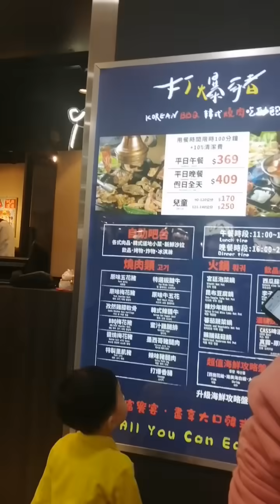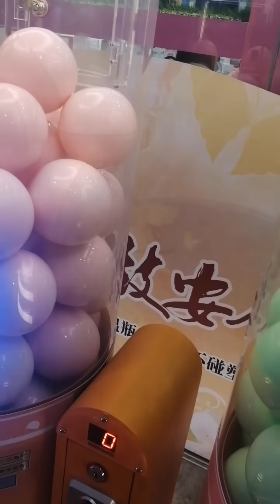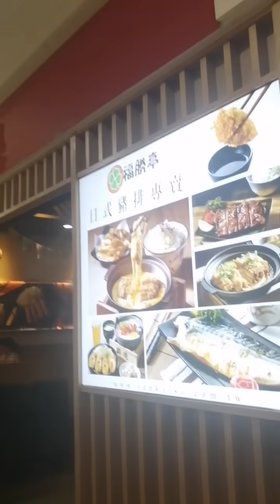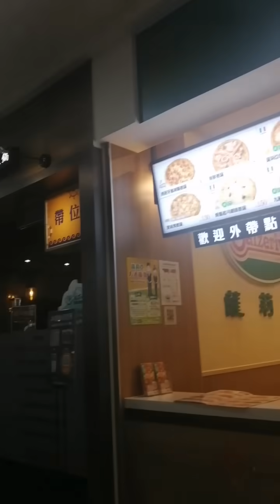UNLI SAMGUYPSAL| KOREAN BBQ AT CARREFOUR TAOYUAN